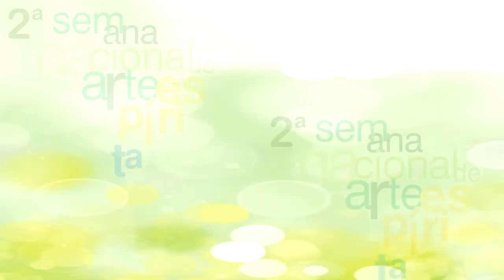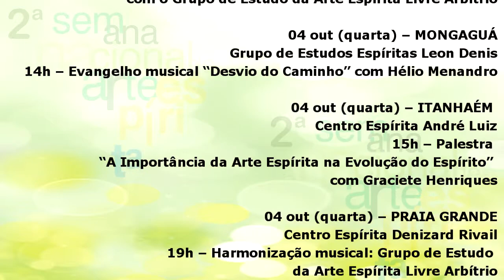Programação SP Baixada Santista na II Semana Nacional de Arte Espírita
Participações de São Vicente, Praia Grande, Mongaguá, Itanhaém e Peruíbe na II Semana Nacional de Arte Espírita